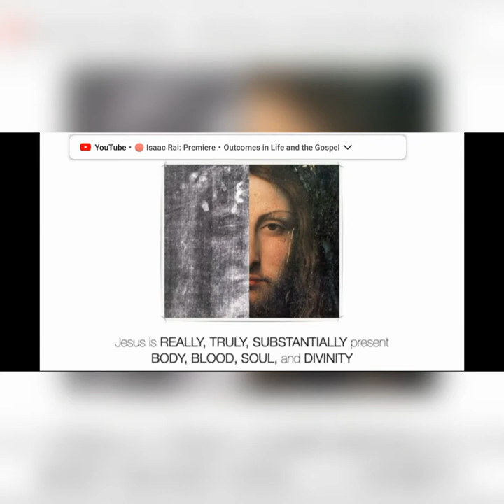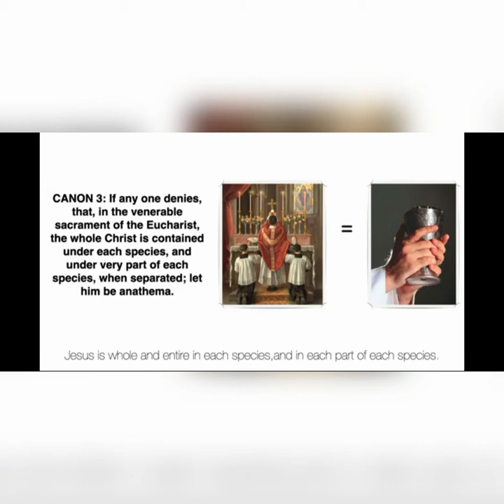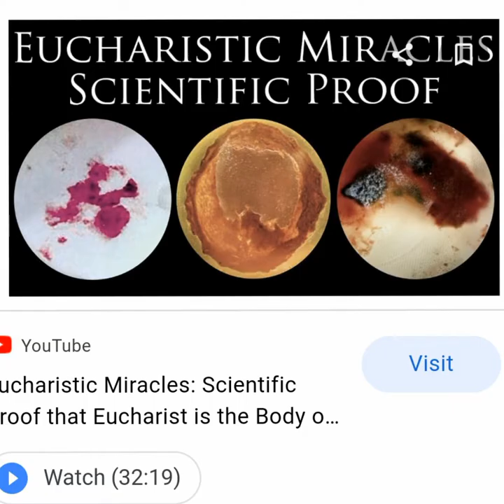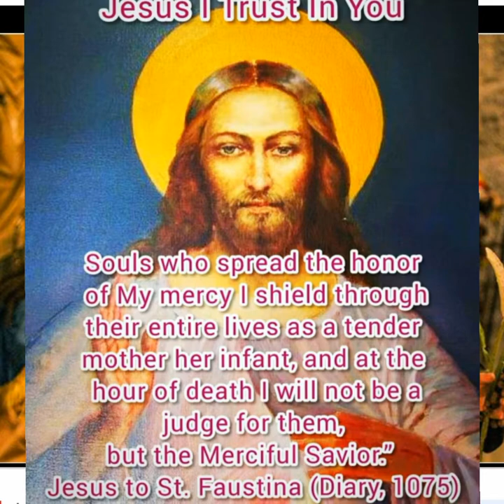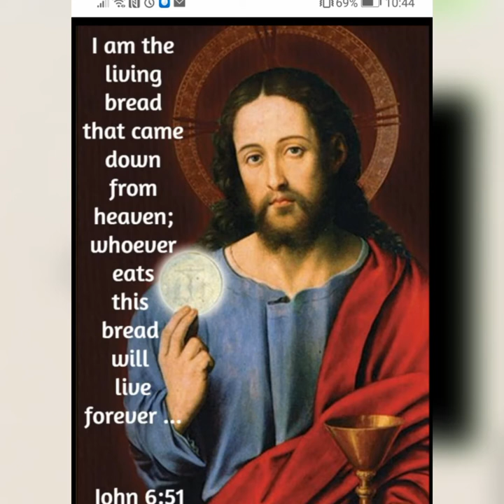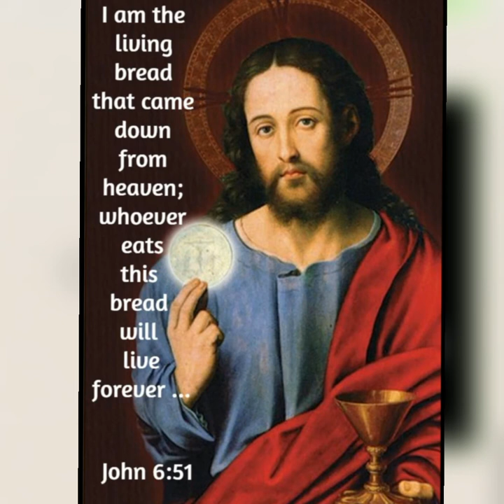what's the difference between the host and chalice